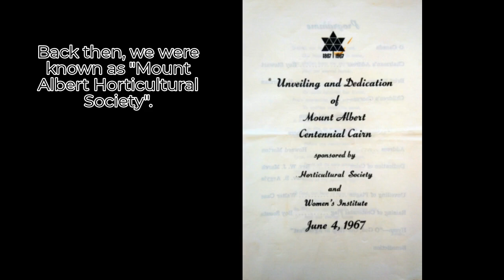Birchard Parkette in Mount Albert, June 2020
This is one of the gardens where volunteers from East Gwillimbury Gardeners would be working in normal times.This garden sits on piece of land donated by Samuel Birchard in the early 1800'S. With a Water For Tomorrow grant from York Region, we created a drought tolerant garden in Mount Albert. A great garden to visit if you aim at preserving a maximum of water without missing beauty are looking for inspiration.

Special thank you to the Mount Albert Women's Institute Tweedsmuir Community History for facts and pictures, found at East Gwillimbury Public Library.